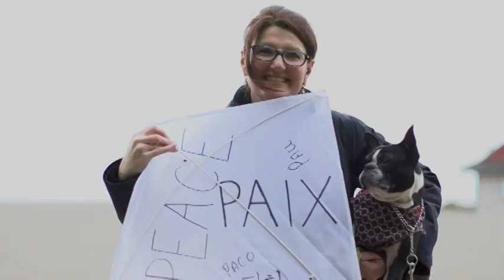April 4, 2024